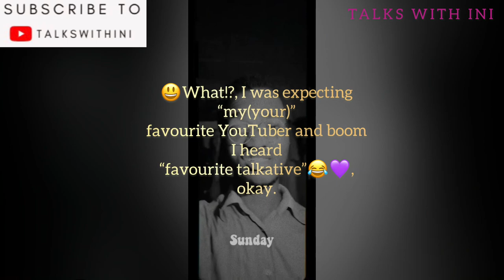Shocking😳😲 y’all look what I found😱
Hello guys🤩🤗
Your girl is back with the vibes with some of our family members to get new and more members to the talks with ini family.
So please, I beseech you to kindly refer friends, families, acquaintances, etc to Talks With Ini.
I am most grateful guys.
And watch out for more amazing contents.
If you are jusg watching my video for the first time, you are welcome and whilst you watch, don’t forget to HIT THE SUBSCRIBE BUTTON, GIVE THIS VIDEO A THUMBS UP, DROP A COMMENT, TURN ON POST NOTIFICATION and SHARE, REPOST, REFER🥺😍.
Thank you so much guys, I love you all muaaahhh🥰😘🥰😘🥰😘😍😍. And to all our musulim brothers and sister,
Meanwhile, catch up with me on instagram by clicking below for easy access…

Bye for now, till next time prolly sooner because I won’t be gone for long 😉. Enjoy🥂🥂💝💝